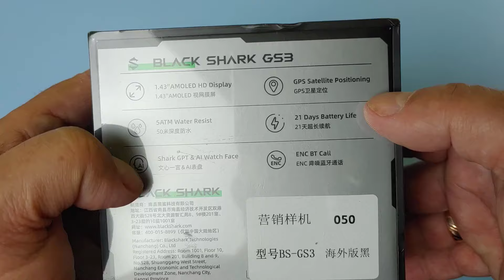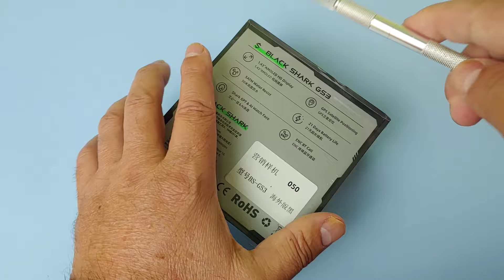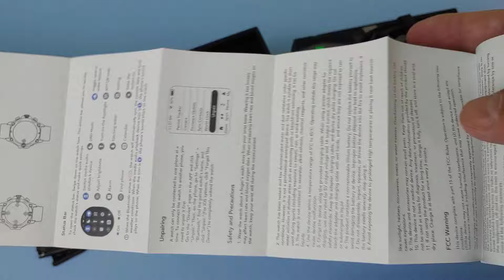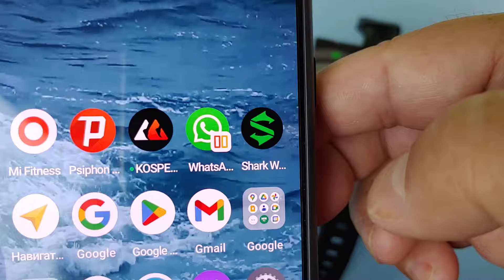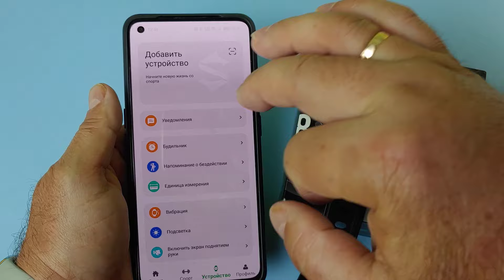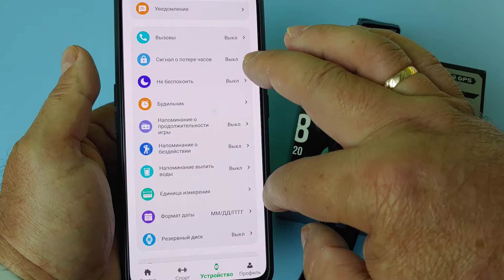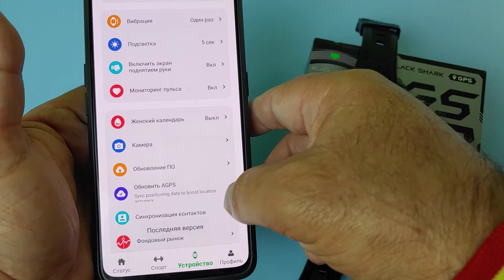Xiaomi Black Shark GS3 Распаковка / Настройка / Первое Знакомство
В этом видео будет первое знакомство с новинкой от Xiaomi - Black Shark GS3